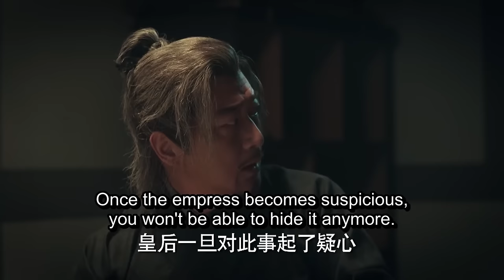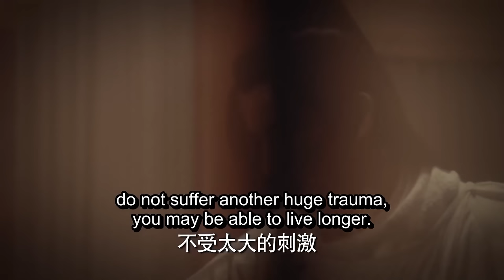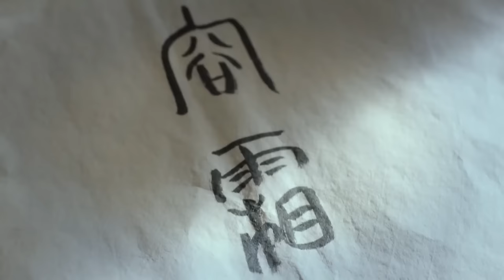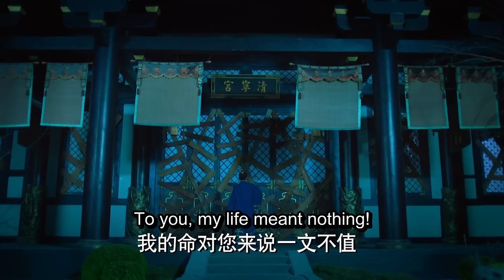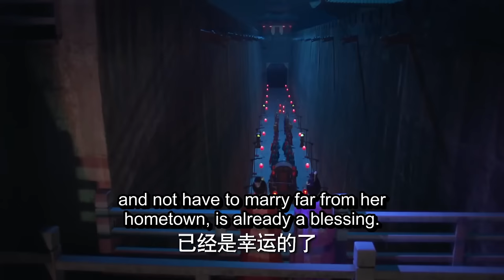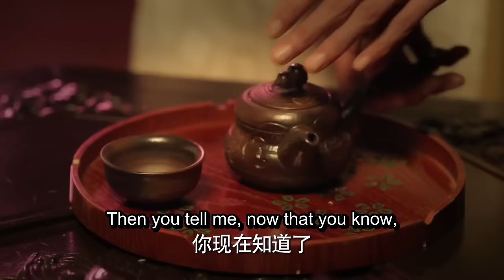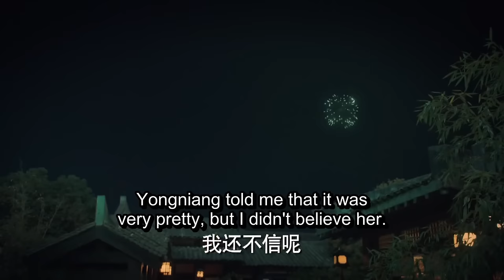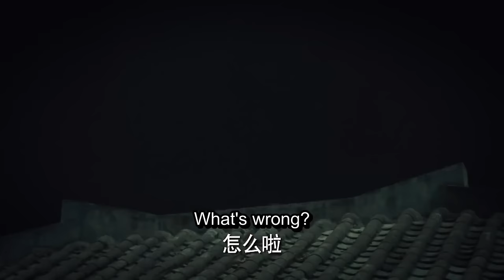【MOVIE】皇后把公主和太子关起来生孩子，小妾呆在冷宫嫉妒疯了！2023chinesedrama